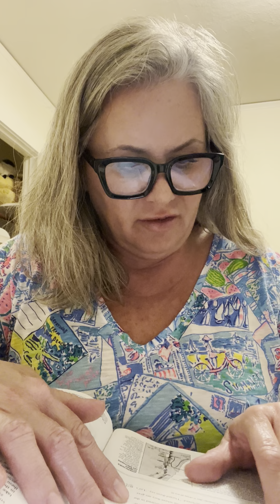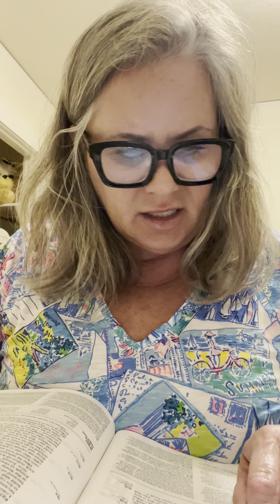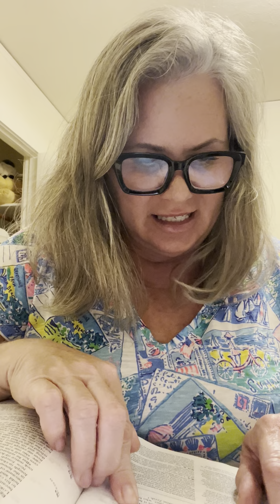January 18, 2022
Genesis 37-38, Matthew 11:25-30, Psalm 16, Psalm 91